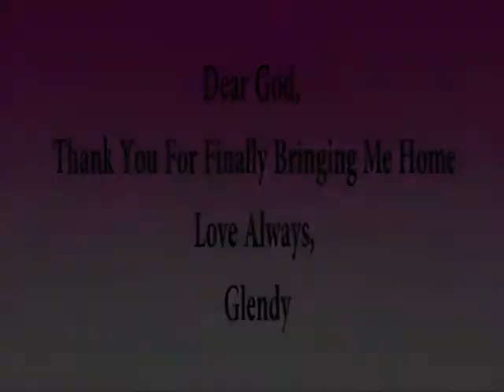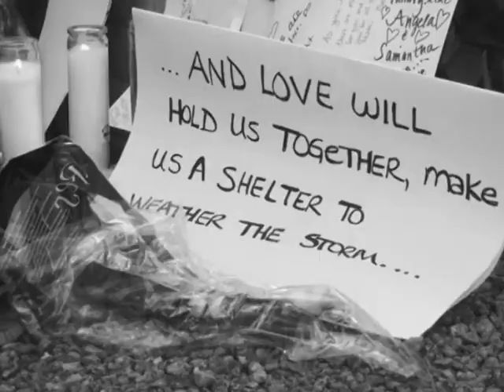English Digital Story: Glenda S. Davis A perosn On A Journey Of Faith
Made in English 11 at GA about me on a Journey of Faith. Really talks about my struggles on life. It is Called:
Glenda . Davis: A Person On A Jouney of Faith